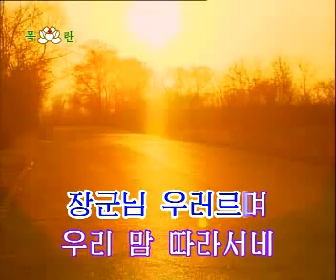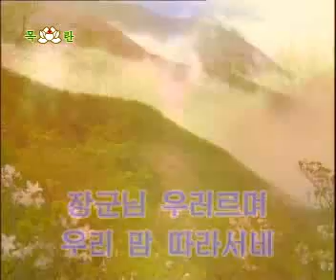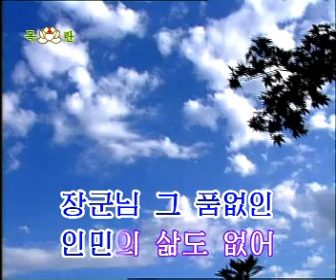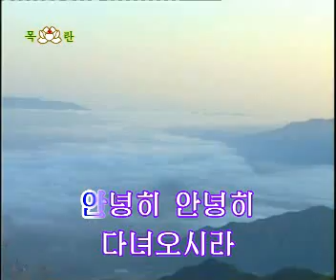DPRK Music 9-16 나의 청춘 조국에 바쳐가리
조선의 노래 9